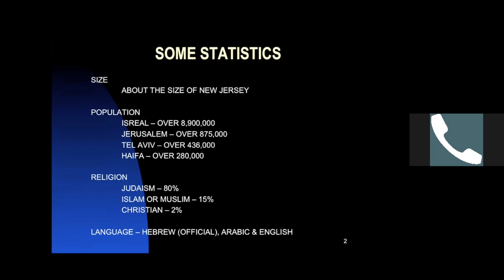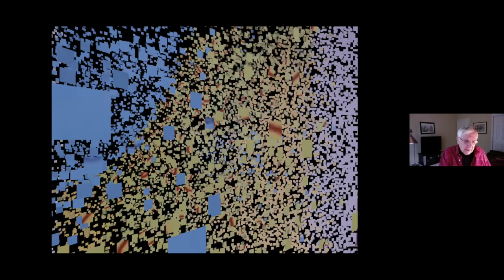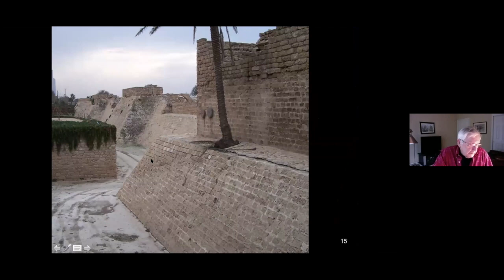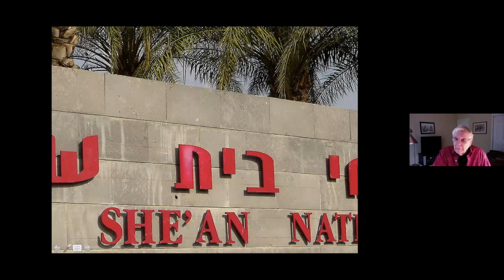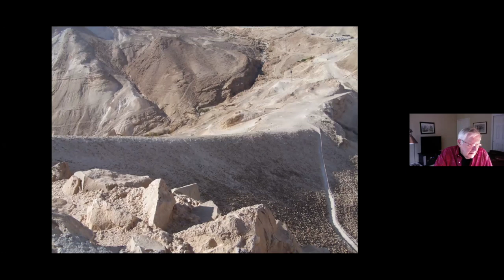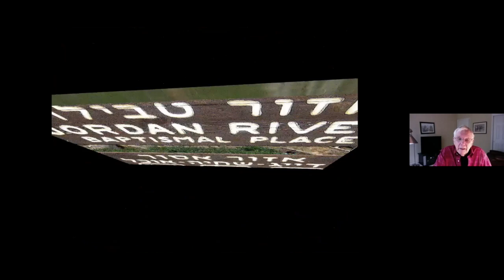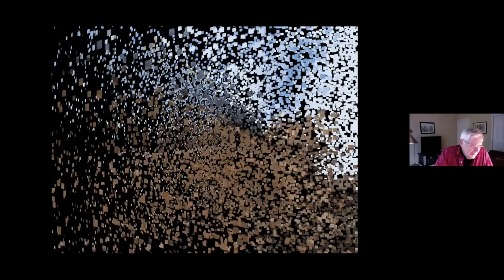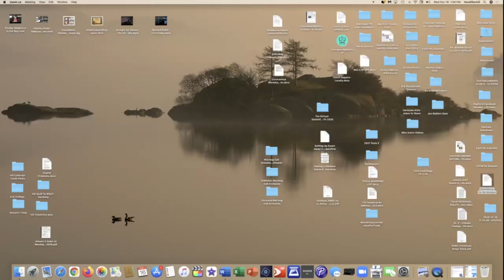Watson Hart-This Land is Mine 12-16-2020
Easton Kiwanian Watson Hart describes a trip he and his wife took to Israel in 2006 with Moravians from North America.